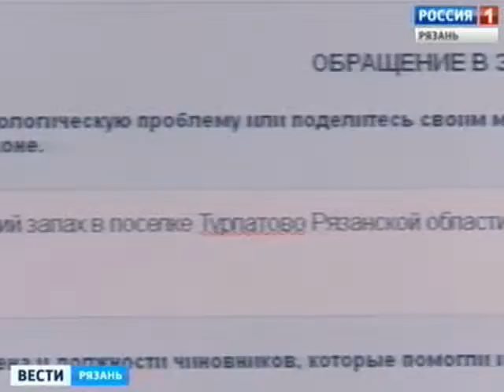В РФ начинает действовать народный экологический контроль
Жители Секиотово и других деревень, в которых протекает река Павловка, смогут рассказать о своей проблеме экспертам. В России начинает действовать народный экологический контроль.